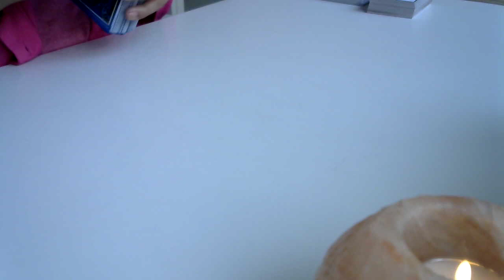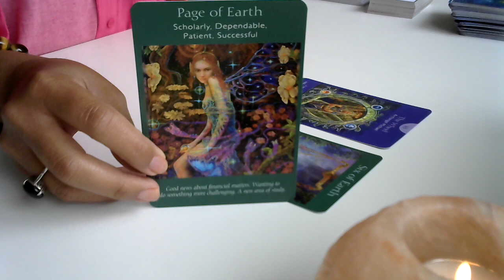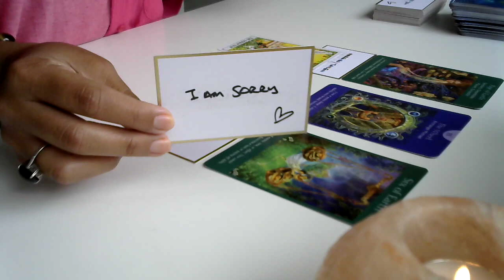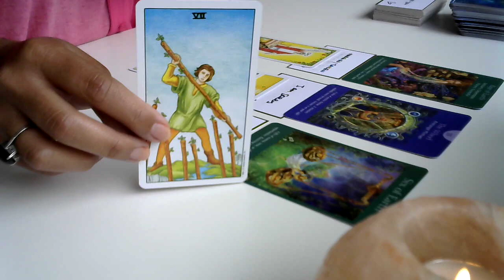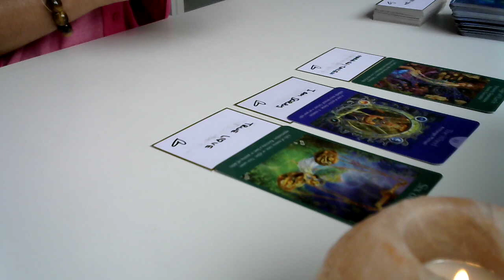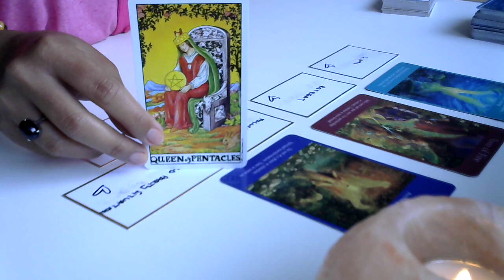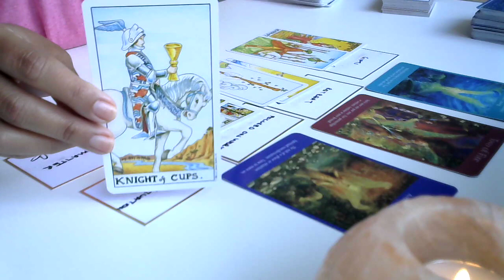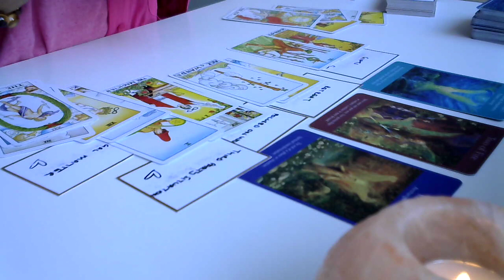ARIES APRIL LOVE READING❤️ SINGLES & RELATIONSHIP ❤️ WHAT YOU NEED TO KNOW RIGHT NOW?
Thank you so much for all your likes, subscribes, comments and shares ❤️
Thank you for all your donations to help this channel going, I truly appreciate you all 🙏